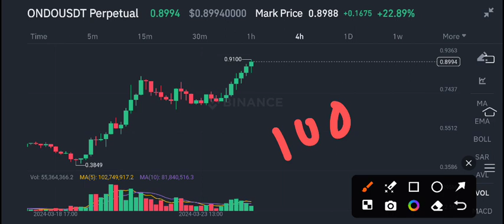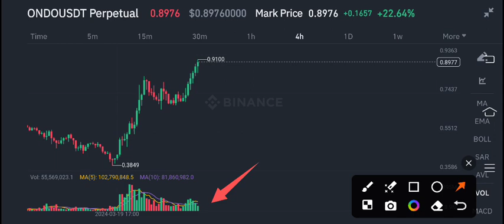Ondo coin Urgent News Today! Ondo finance Price Prediction update